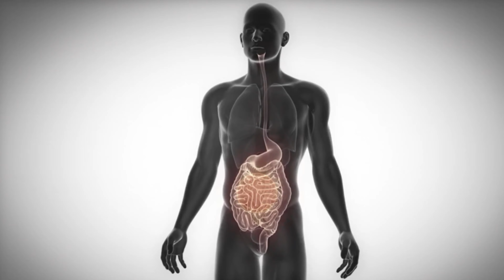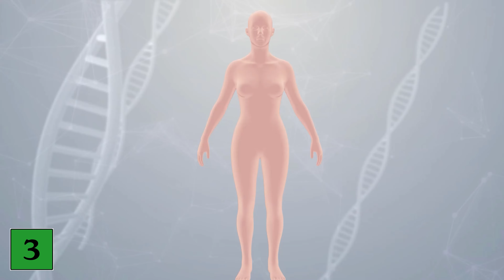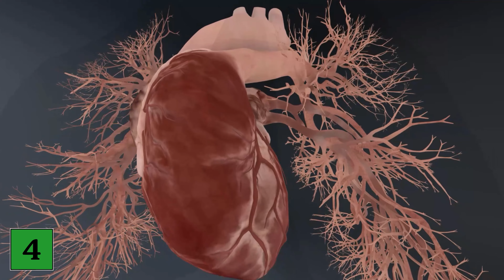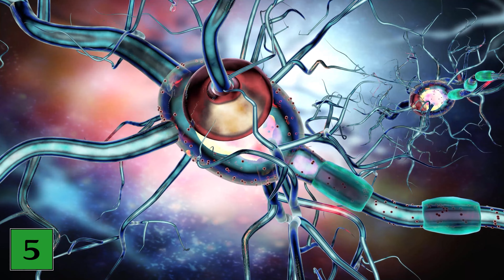5 Warnsignale deines Körpers, dass du zu wenig Vitamin B12 hast, die du NIEMALS ignorieren solltest💥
Hast du zu wenig B12? - An diesen 5 Warnsignalen kannst du es erkennen!

Wenn du zu wenig Vitamin B12 hast, dann ist es absolut nicht gut für dich. Deshalb solltest du immer darauf achten, dass du genug Vitamin B12 hast. Doch wie kannst du es erkennen, wenn du einen Vitamin B12 Mangel hast? In diesem Video zeigen wir dir 6 Warnzeichen die du niemals ignorieren solltest.